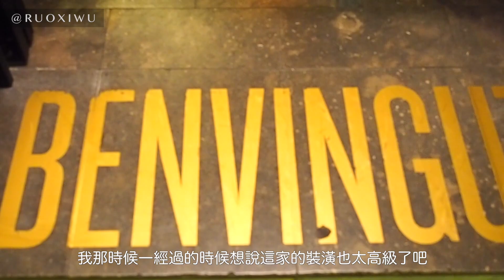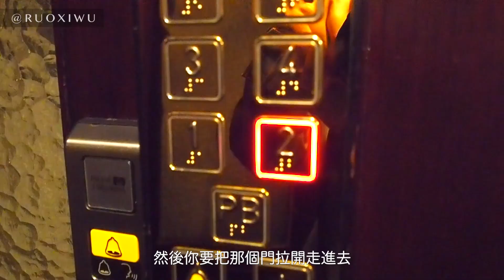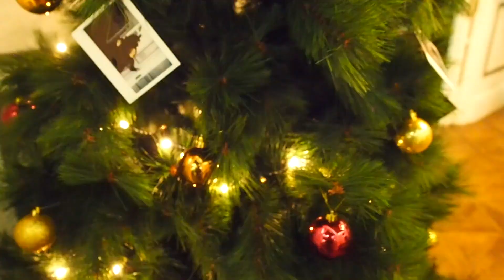什麼？這家飯店一晚不到四百台幣？！推薦西班牙兩間超高CP值必住Hostel｜RuoxiMyVlog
⧒ 嗨！大家的聖誕節過得如何？拍完以為可以改在聖誕節上片沒想到還是錯過了XD 從去玩西班牙就決定一定要拍這支跟你們分享，真的讓我太驚豔！我其實機票和飯店都訂得很晚，所以在聖誕假期還能有這種價格真的是很佛心～

看完記得告訴我你比較喜歡哪一間？我個人很苦惱啊～～雖然第二間CP超高但沒有簾子我還是會稍微納入考量，但如果你是大雄型的睡眠者就沒差了哈哈

西班牙真的很推大家去玩！！而且沒有想像中的可怕，女生如果要一個人去就是多小心扒手，不然其實到了晚上一樣是很熱鬧的，我這次就是自己去自由行玩五天
跟大家說一樣這次總花費大約是台幣一萬六（含機票＋住宿）以每天都外食來說還算勉強控制在預算以內啦～
飯店連結給你們：

⧒ 懶得看全部 ⧒
交通方式：01:52
The Loft介紹：02:43
Casa Gracia介紹：06:05

影片每週更新

⧒ 喜歡手作來這邊 ⧒ RUOXI MY LIFE 手作頻道